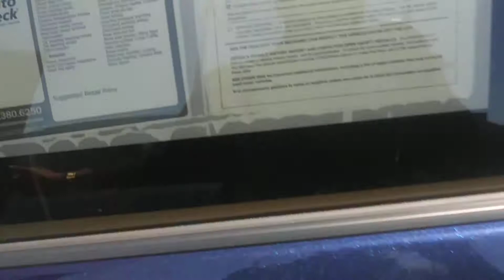Taylor Morrison 19 rav 4